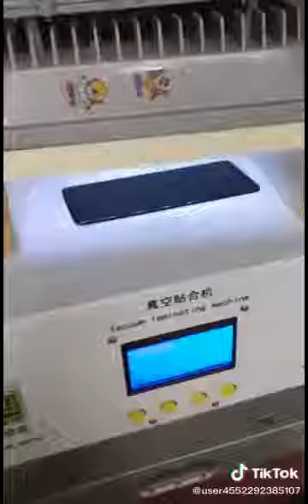Samsung edge Mobiles glass change